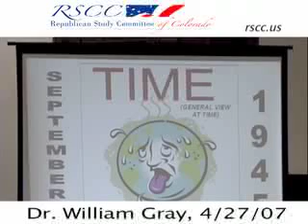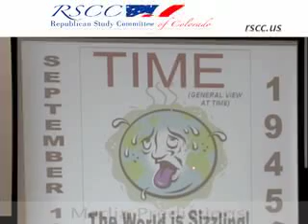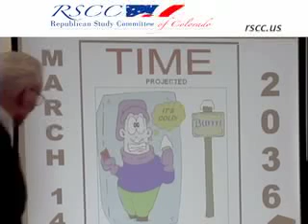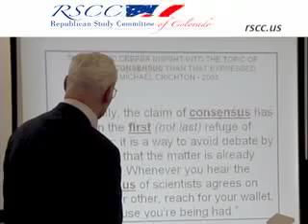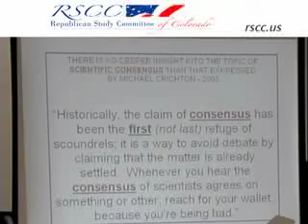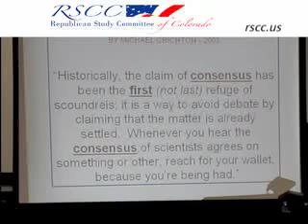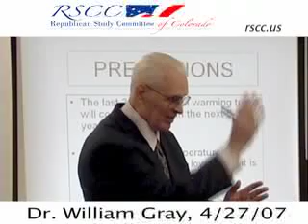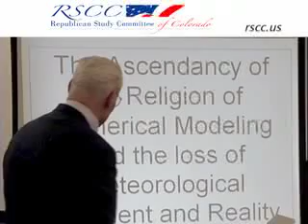rscc_gw_3.mp4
The third of seven parts of a presentation Dr. William Gray gave to the Republican Study Committee of Colorado (RSCC) concerning the global warming issue. The presentation was given at an ad-hoc hearing on global warming held on April 27, 2007 at the Colorado State Capitol.